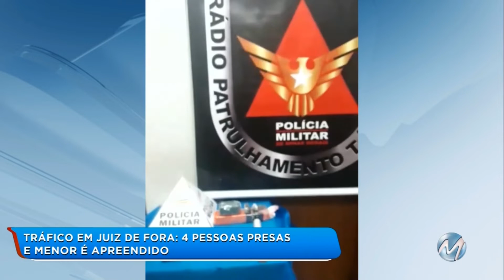Tráfico em juiz de fora: 4 pessoas presas e menor é apreendido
4 pessoas foram presas e um menor foi apreendido. Eles são são suspeitos de vender drogas em um condomínio da cidade. Assim que foi abordado, o adolescente tentou fugir mas acabou sendo pego pelos Pms. Depois de uma conversa, ele indicou quem seriam os donos das drogas.